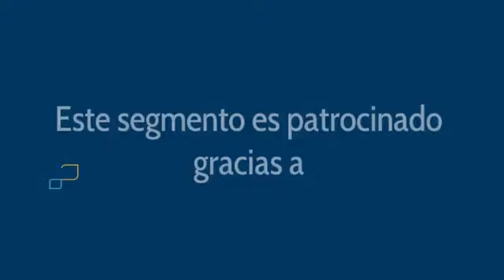Una Campeona de Fe.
¡No te pierdas la entrevista especial en Emaús Radio con la medallista de oro, Adriana Ruano! Únete a nosotros para conocer la inspiradora historia de esta campeona que ha alcanzado el éxito deportivo con una fe inquebrantable.